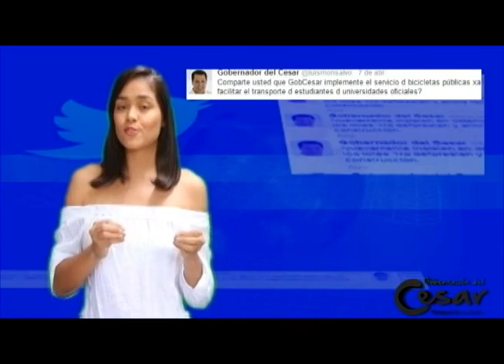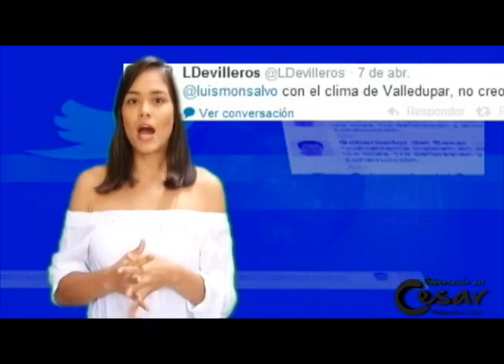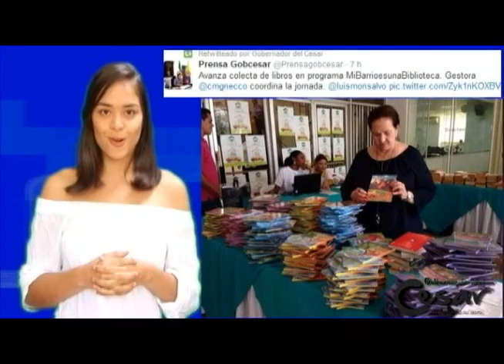Mundo Digital A Salvo